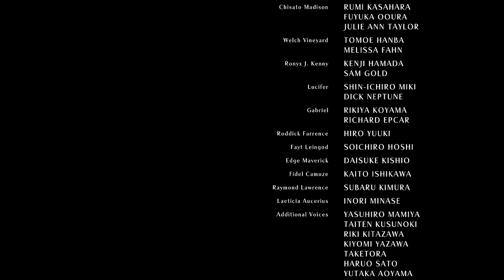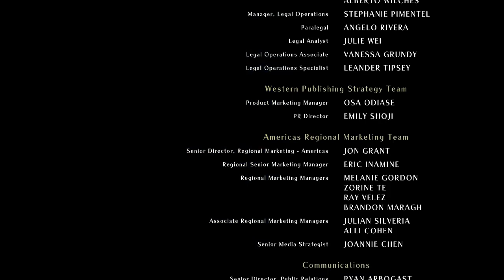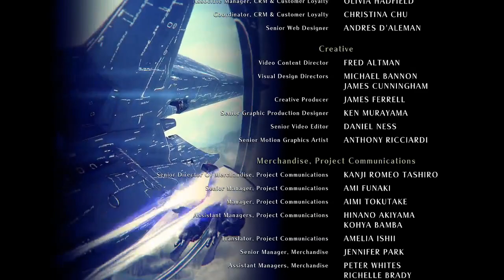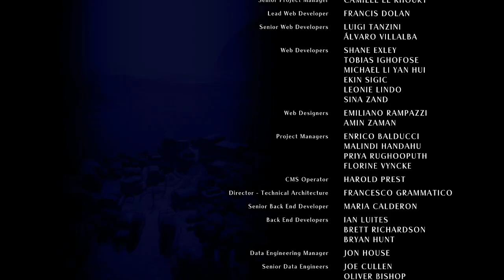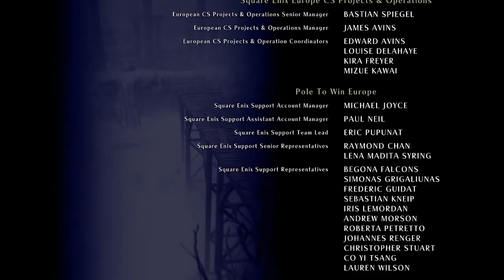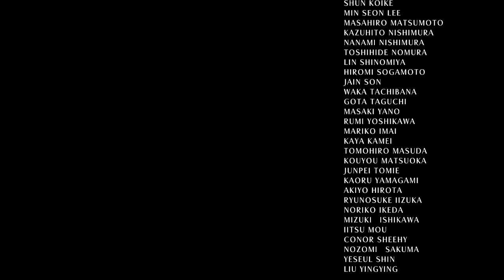Star Ocean: The Second Story Finale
Star Ocean: The Second Story Remastered - Part 18 - Claude's Ending